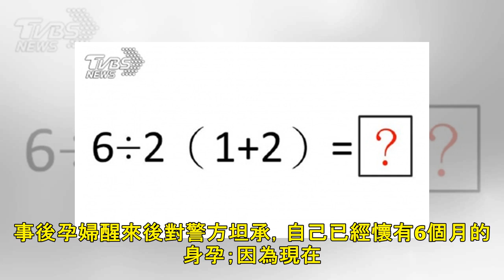懷孕6月婦想賺錢 「人體運毒」59包海洛英爆開昏死│TVBS新聞網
2019/04/02 15:24 「人體運毒」的事件時有所聞，但日前大陸西安卻發生一起誇張案例。一名懷有6個月身孕的婦人，為了幫毒販走私毒品，竟直接將59顆海洛英吞進肚子內，過程中在她的腸內破裂，孕婦當場被毒暈昏死在樹林內險些喪命。送醫急救後雖保住一命，但腹中胎兒是否會受到影響，仍有待進一步觀察。根據大陸媒體報導，該名孕婦是在上月25日被人發現在西安市一處樹林內，當時發現民眾以為是女屍，緊急向當地派出所報案。警方獲報趕到現場，發現這名孕婦還有呼吸，連忙將她送醫急救，幸運保住一命，但檢查發現她的體內竟然藏有大量毒品。院方檢查發現，孕婦的胃全被毒品塞滿，甚至還有一部分已經在腸道破開，最後取出59包...